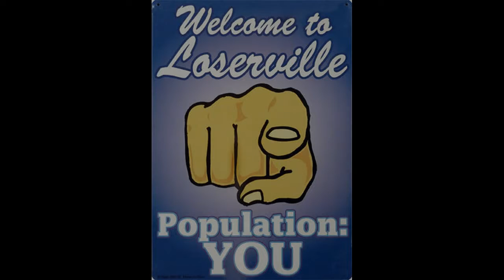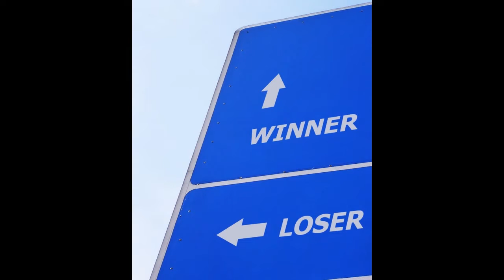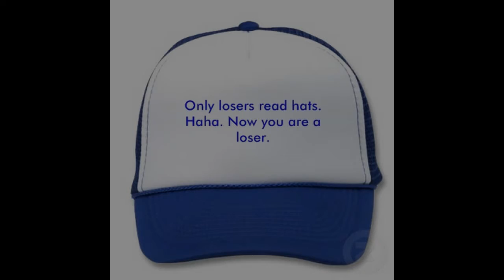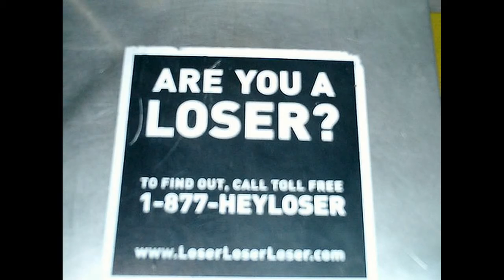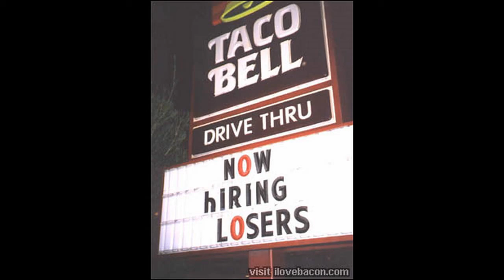Losing Les Levine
Another slice of genius from Burst Pistil.